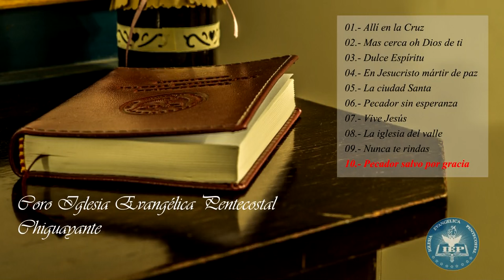Coro IEP Chiguayante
Alabanzas interpretadas por coro Iglesia Evangélica Pentecostal de Chiguayante (o al menos eso creo, esperando no plagiar a nadie)